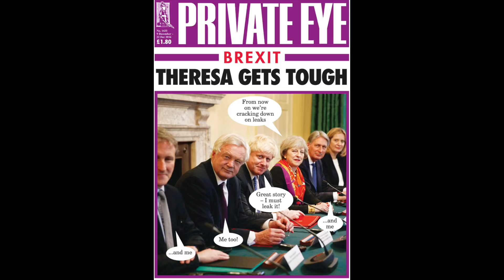Boris vs May - Now It's War!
Boris Johson vs Theresa May - Now It's War. Boris Johnson has been an anti establishment villain or hero to some for quite some time now. But in this video I take a look at the growing rivalry between him and Theresa May. From the time she was in government and he was running the Leave campaign to when he was Foreign Secretary to when he resigned after the Chequers deal to form his own. Boris has created a bitter rivalry between May but I take a look at who's really winning the war if at all and where it all comes from.